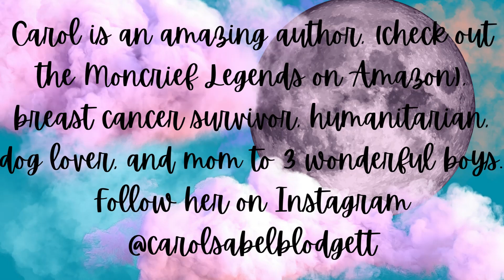AITA Historical Edition 16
Theresa Kachindamoto...Inkosi (senior chief) of Malawi annulled teenage marriages of her people and promoted education changing the course for the country.  Find out more in the episode, and let us know what you think!